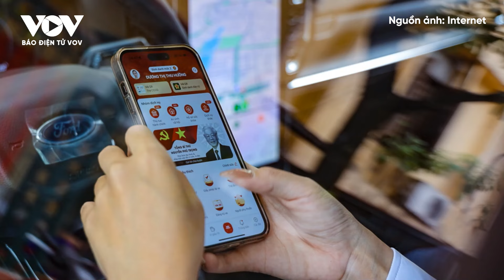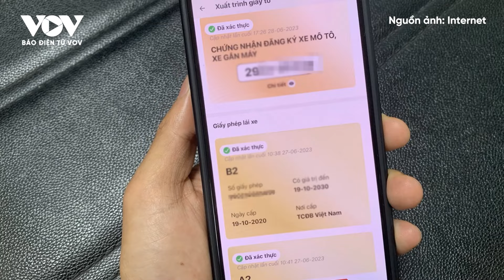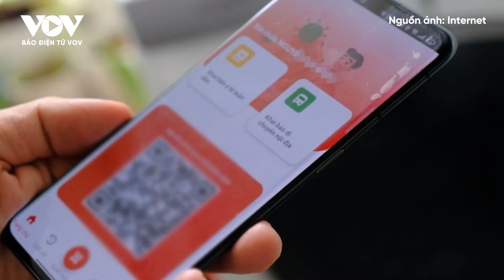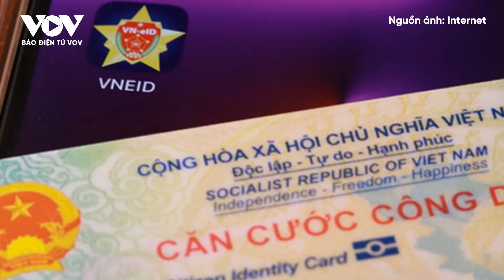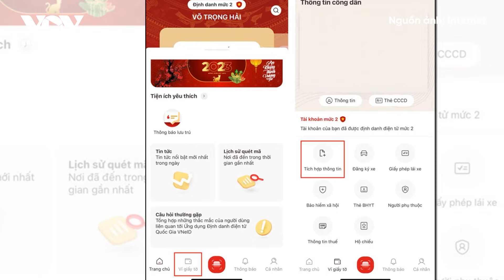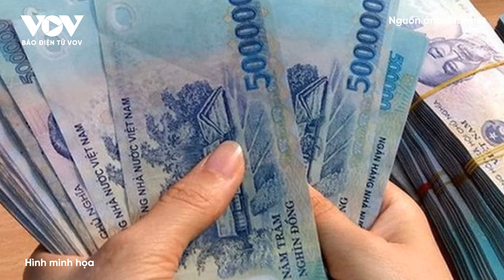Từ ngày 1/8, người dân có thể đăng ký xe và bấm biển số xe ở nhà | Báo Điện tử VOV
Báo Điện tử VOV | Theo quy định tại Thông tư 28 của Bộ Công An, từ ngày 01/8/2024, trường hợp công dân Việt Nam thực hiện đăng ký xe lần đầu bằng dịch vụ công trực tuyến toàn trình đối với xe sản xuất, lắp ráp trong nước thì sẽ được đăng ký xe trên Cổng dịch vụ công quốc gia, Cổng dịch vụ công Bộ Công an hoặc trên Ứng dụng định danh quốc gia.

37 Bà Triệu, Hoàn Kiếm, Hà Nội, Việt Nam